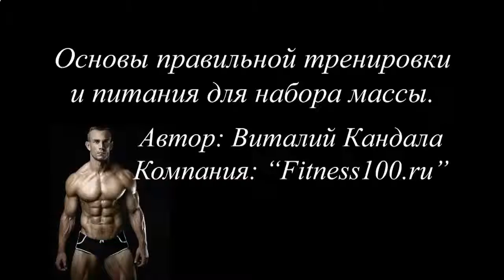КАК БЫСТРО ПОХУДЕТЬ И НАКАЧАТЬ ПРЕСС МУЖЧИНЕ